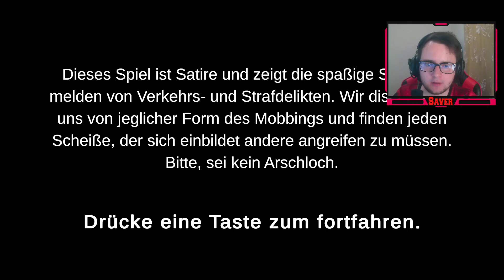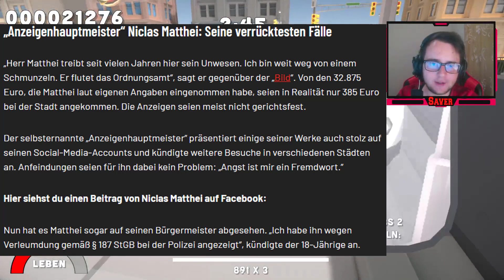Der neue Anzeigenhauptmeister!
In diesem Video Spiele ich das neue Spiel Anzeigenhauptmeister Simulator, welches als Satire gedacht ist und niemanden persönlich angreifen soll, wie das Video.